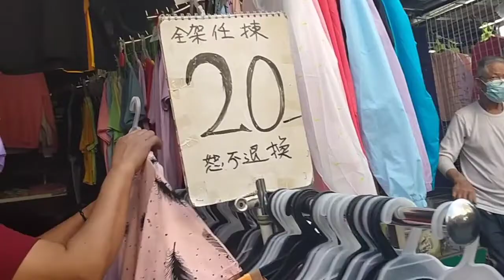NGABUBURIT DI PASAR KAKI LIMA DI HONGKONG